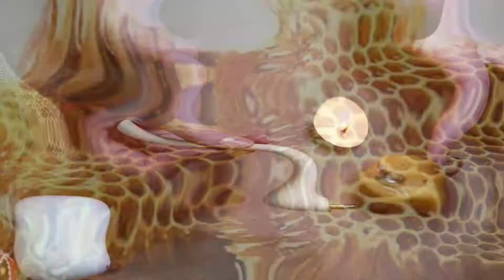The Barbara Dixon Easter Spectacular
Barbara spreads open her grassy basket and shares with you some of the Dixon family's treasured traditions!